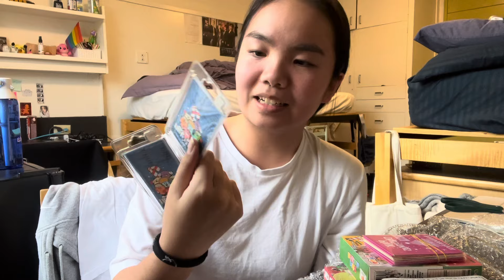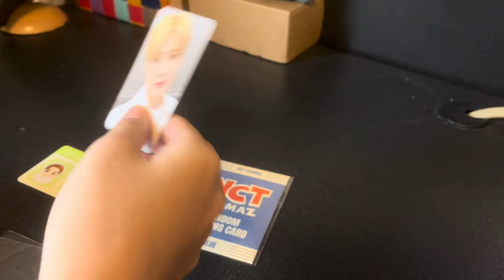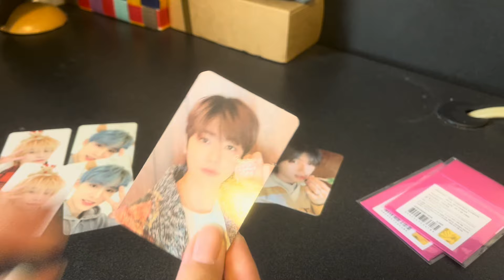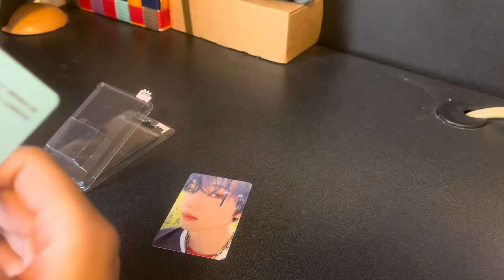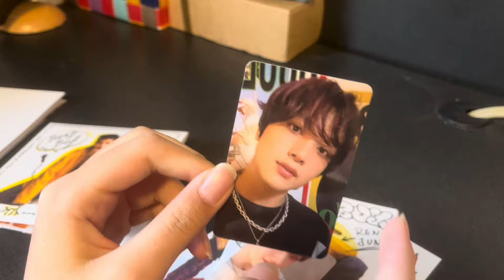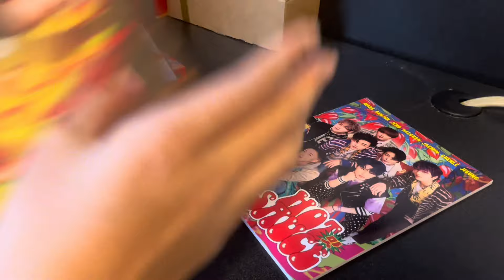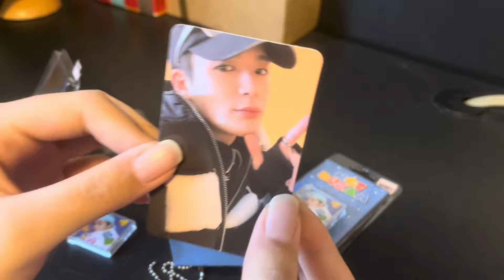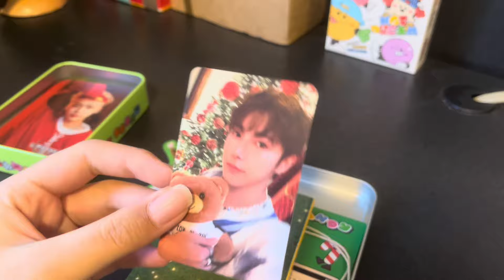nct (mostly dream) album & md unboxing haul ✧ pink christmas, candy, beatbox, hot sauce, istj & more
after 2 months, my christmas present to myself finally arrived!! i am still very much in my nct era so if you clicked on this video...enjoy watching me freak out over nct for 25 minutes!!

✰ timestamps
0:00 intro
1:14 opening the package
1:49 my nct biases
2:09 revealing the random album versions
3:29 full overview of everything
4:55 nct ccomaz trading card packs
6:36 nct dream & wayv pink christmas trading card packs
10:34 nct dream istj jaemin smini album
11:29 nct dream istj jaemin poster album
12:59 nct dream beatbox renjun digipack album
14:47 nct dream hot sauce jaemin jewel case album
17:07 nct dream hot sauce photobook album (crazy ver.)
19:36 nct dream candy mark smini album (x2)
21:29 nct dream candy special album
24:38 outro

✰ about me
hi! i’m mikayla :) i recently graduated high school and am moving back to canada for university after being in taiwan. this channel will include lifestyle, k-pop, dance, uni life, vlogs, and more! thanks for watching!!

551